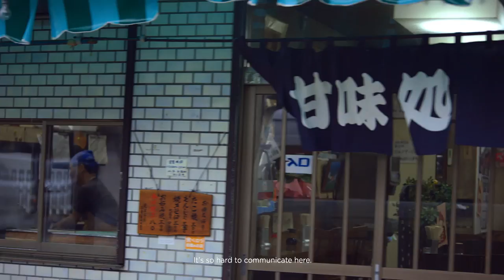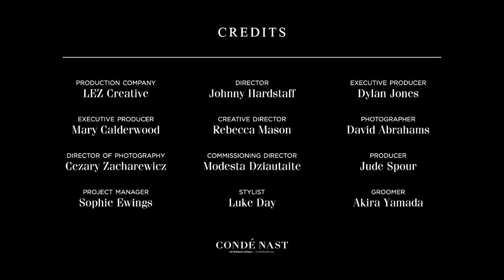Dancer Michael Clark Channels Bowie in Tokyo (Ep. 6) | The Performers | GQ Australia & Gucci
GQ and Gucci return with The Performers, an original video series. In Act VI, maverick Scottish dancer and choreographer Michael Clark makes Tokyo’s love hotels and bathhouses his stage. After forging a connection with Japan whilst touring it with his mother and Leigh Bowery in the 1980, Clark returns to his playground to talk the importance of innovation and a common visual language: dance.

Series description:
The Performers is an expansive short film series that has set out to explore the influence and inspiration behind some of the world's most original creatives. The first instalment saw Bobby Gillespie pay tribute to his literary hero, Stranger Things’ Charlie Heaton star in a love letter to New York, and Chinese artist Zhang Huan paint on glass in the desert, to name a few. For 2018, the creative collaboration returns with an additional five acts, which will continue to document the pilgrimage of five influential creatives to unexpected places that have shaped their vision.